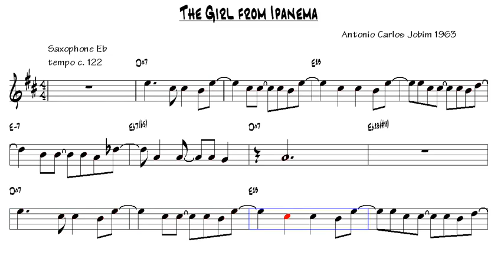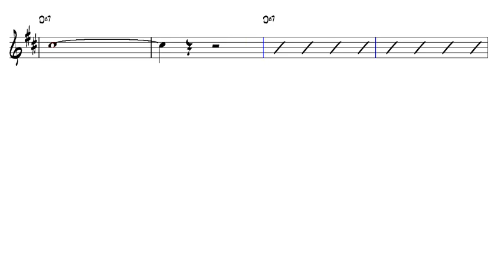The Girl from Ipanema v2 Antonio Carlos Jobim 1963 Alto Sax